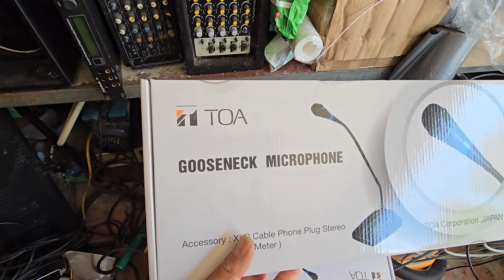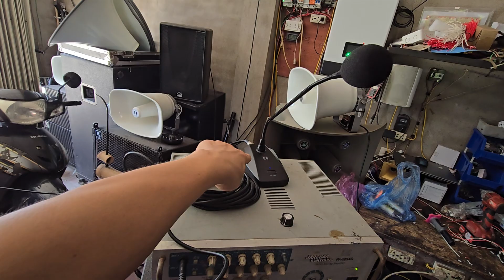Mích Toa âm thanh chung thực.